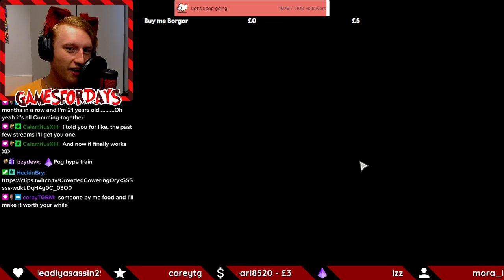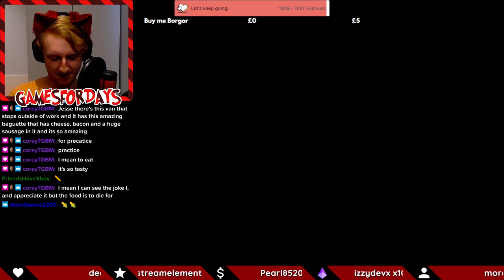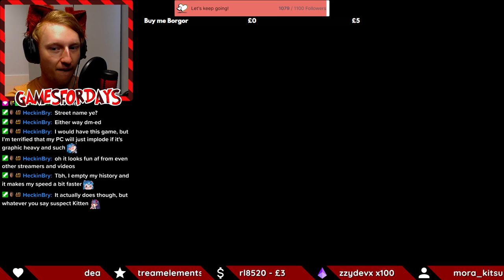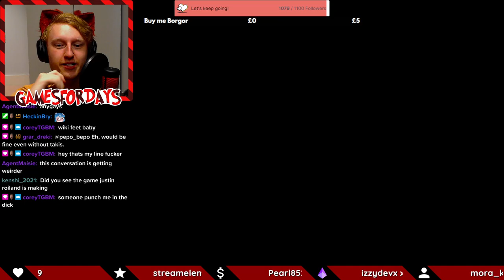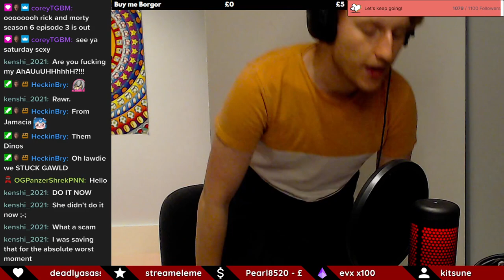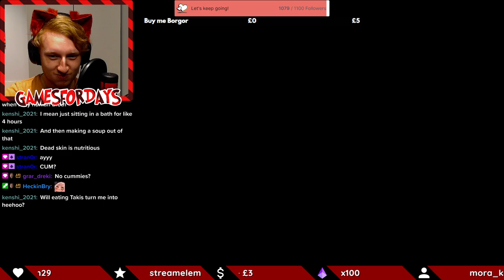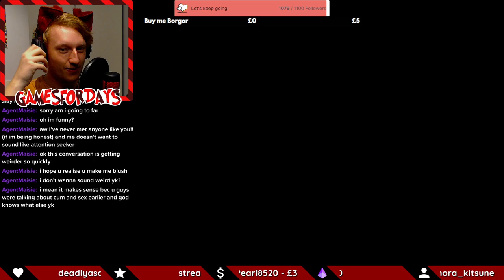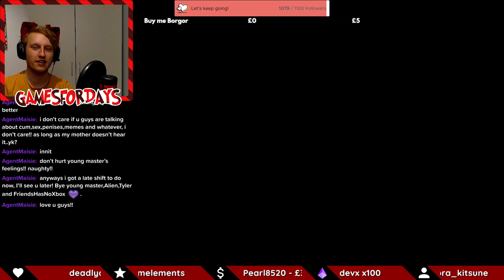ROCK AND STONE! w/ FriendsHaveXbox, AlienGames & Tyler - 21/09/2022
Friends in the Stream:
AlienGames: *fart sfx*

This is a VOD from my Twitch channel! Be sure to follow me there to watch stuff like this, but live: